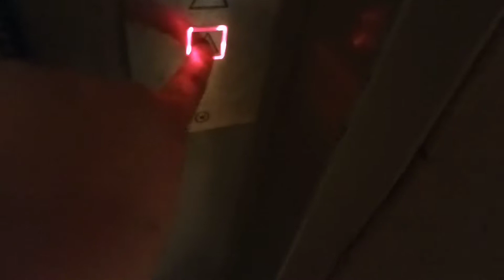Zepsuta winda Zremb zm. przez Lift Service @ Sudecka 5B, Nysa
Cześć, mamy tutaj Zremba po modernizacji przez Lift Service, jak tutaj można zauważyć to winda jest zepsuta i stoi na 7 piętrze i nie można jej przywołać, w dodatku zacięły się drzwi wewnętrzne, mimo awarii to nie było żadnego kodu awarii.